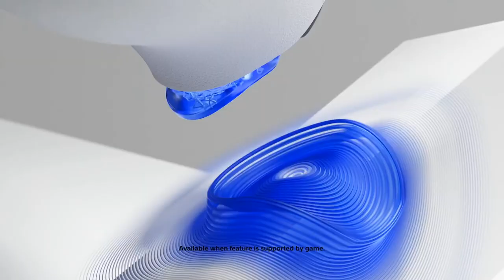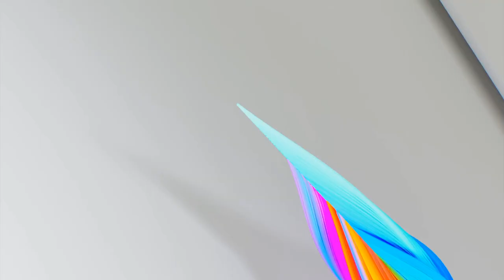LEAK! NEW PLAYSTATION 5 HANDHELD! 🤯 BUT IT'S NOT WHAT YOU THINK.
Another PlayStation LEAK! This time it's about a Playstation 5 Remote Play handheld device. I'm on the fence, if it's affordable then maybe there could be a market for this. However, I don't see this big thing if it's overpriced. Similar to the PlayStation VR2.

Follow Daddy Gamer Fred
◉ YouTube Member: ​
◉Nintendo Switch Friend Code : SW- 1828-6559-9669
◉PSN : DaddyGamerFred
◉Pokèmon G0 Trainer Code : 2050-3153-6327